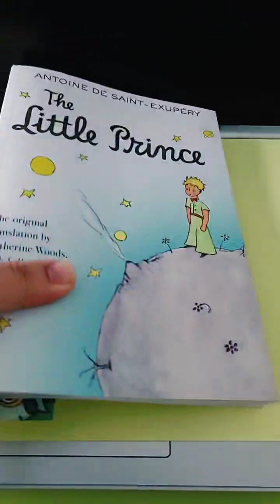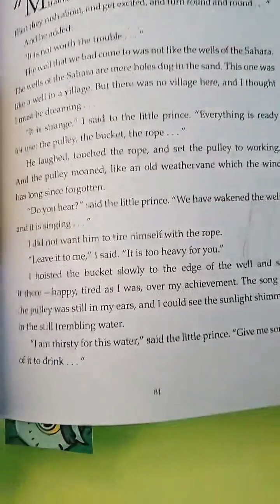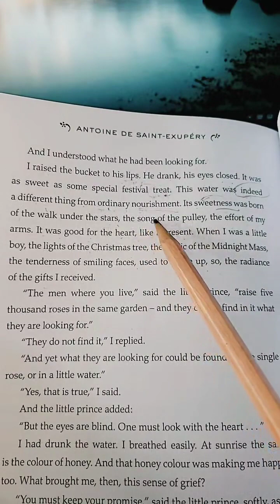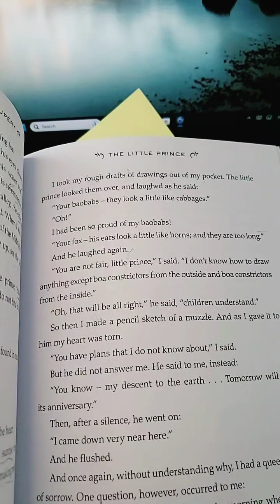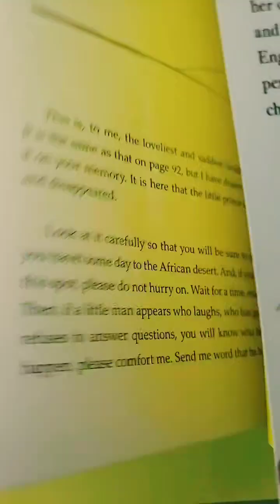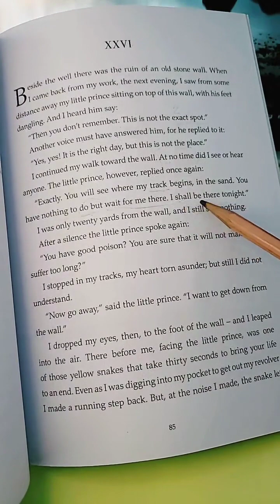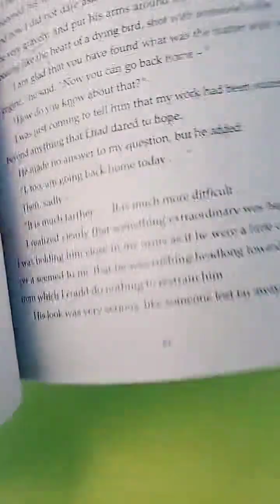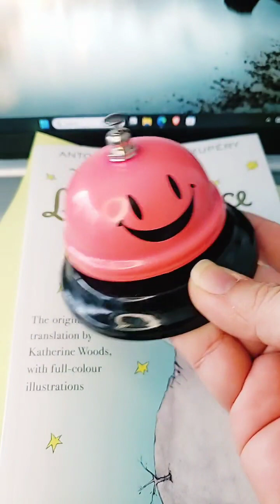ครูเจสพาอ่าน(LIVE RERUN): THE LITTLE PRINCE (เจ้าชายน้อย) Part 8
LIVE RERUN, ไม่ได้ตัดเลยมาแบบ Raw Raw :)